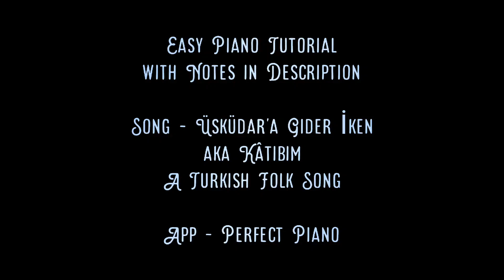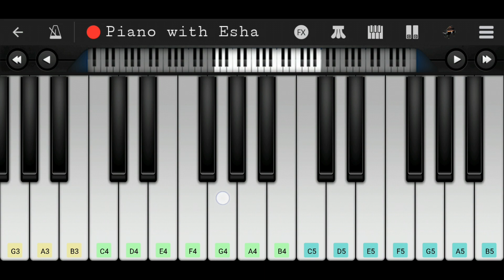Üsküdar'a Gider İken (Kâtibim) | Turkish Folk Song | ON DEMAND Easy Piano Tutorial with Notes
ON DEMAND Easy Piano tutorial/lesson of a Turkish Folk Song song 'Üsküdar'a Gider İken' aka 'Kâtibim'.

Üsküdar’a gider iken aldı da bir yağmur,
D4  A4  A4  A4  A4#  A4  A4#  C5  A4  A4  G4  G4  A4  F4  G4  A4  A4#  A4  G4  F4  E4  D4

D4  A4  A4  A4  A4#  A4  A4#  C5  A4  A4  G4  G4  A4  F4  G4  A4

Kâtibimin setresi uzun eteği çamur.
D4  E4  F4  G4  A4  A4#  A4  G4  F4  E4  D4  E4  G4  F4  E4  D4  C4#  C4#  D4  E4

D4  E4  F4  G4  A4  A4#  A4  G4  F4  E4  D4  E4  G4  G4  F4  E4  D4  C4#  C4#  D4

Kâtip uykudan uyanmış gözleri mahmur.

Kâtip benim ben kâtibin el ne karışır,

Kâtibime kolalı da gömlek ne güzel yaraşır.

Music
A4  A4#  A4  G4  F4  E4  F4  G4
A4  A4#  A4  G4  F4  E4  D4
A4  A4#  A4  G4  F4  E4  F4  G4  A4
E4  G4  G4  F4  E4  D4  C4#  C4#  D4

Üsküdar’a gider iken bir mendil buldum,

Mendilimin içine lokum doldurdum.

Cheers
Esha